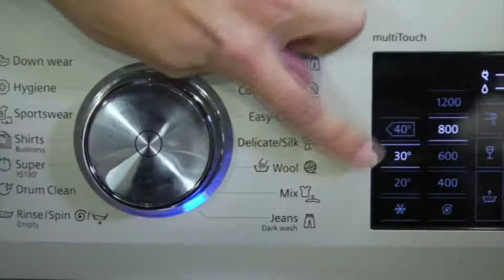Investment Dressing: The Little Black Dress (SKIP/SIEMENS)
In this week’s episode of ‘Investment Dressing’ we chat to fashion stylist Alexis Chaffe Mey about our favourite style icon – The Little Black Dress